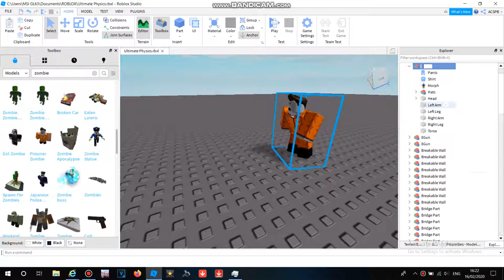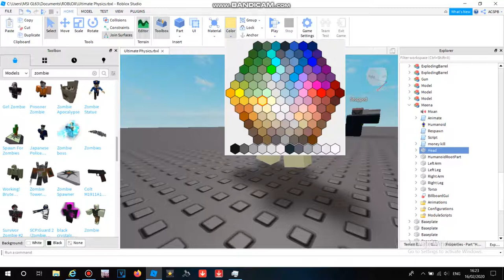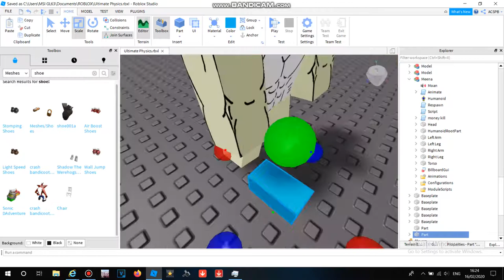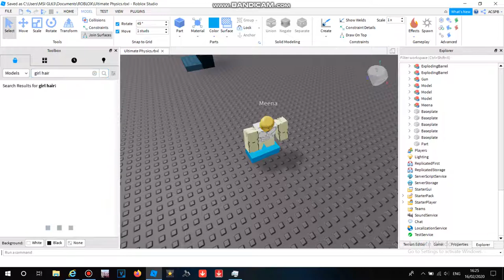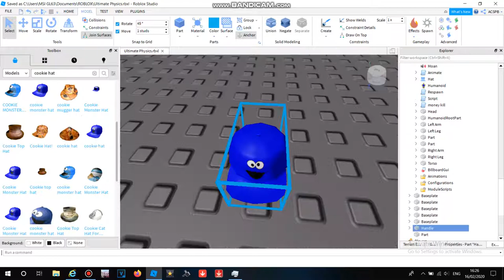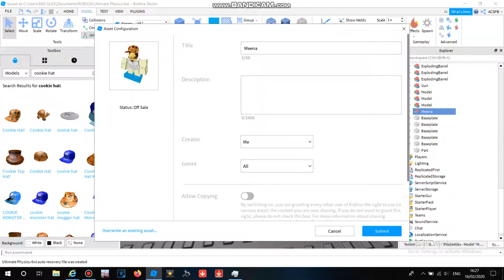How to Make Meena On Roblox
Note:This is The Main Antagonist From Despicable Me Franchise